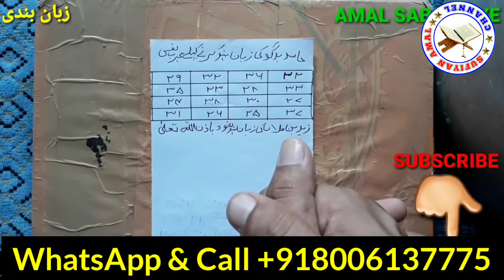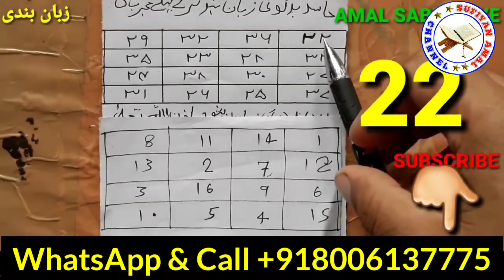दुश्मन की जुबान बंदी का अमल | Dushman Ki Zuban Bandi Ka Amal | Sufiyana Amal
ilm Ul Adad | ilmu Adad Se Apna Name Ke Adad Nikalne Ka Tarika | Amal Sabke Liye

is video mein Humne bataya hai apne Naam Ke Aadhar Card nikaalne ka Mukammal tarika
Apne Naam Ke Aadhar kaise nikaalte hain is video mein janenge aap
Aadhar Card nikaalne ka Mukammal Khas tarika

gumbad e khazraa channel, dushman ka muh band karne ka wazifa, dushman ko tabah karne ka wazifa, kisi ko dil se nikalne ka wazifa, dushman ko sabaq sikhane ka wazifa, wazifa for silence, nafrat ka wazifa, nafrat dalne ka wazifa, dushman ko barbad karne ka wazifa, wazifa for destroy enemy